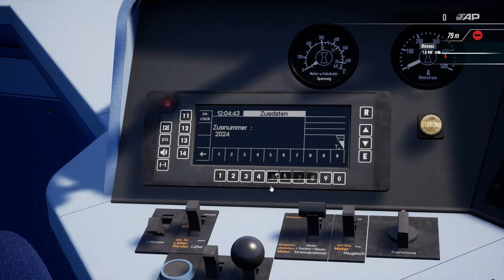Train Sim World 4 | Folge 158 | IC 2024 | Vectron als Schublok? | IC 1 | Augsburg - München | TSW 4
Wir haben die Aufgabe den IC 2024 von Augsburg nonstop nach München HBF zu fahren.Dort angekommen haben wir aber noch eine Aufgabe.

Transparenz :

1. Bekomme ich die DLC's gratis?

2.Werde ich von DTG bezahlt Werbung zu machen?

3. Sind meine Bewertungen über DLC noch objektiv?

4. Bin ich dazu angehalten Werbung zu machen?